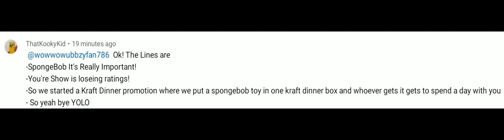For ThatKookyKid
There, I made the lines, and by the way, I made the voice like this so.. don't blame me.

EDIT: F you, coppa.